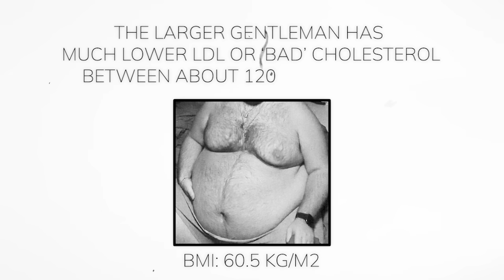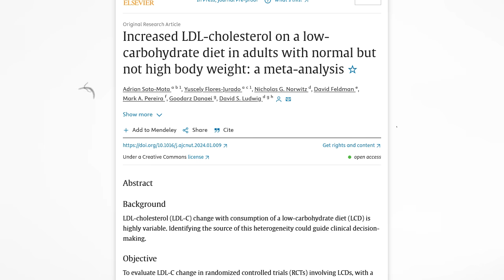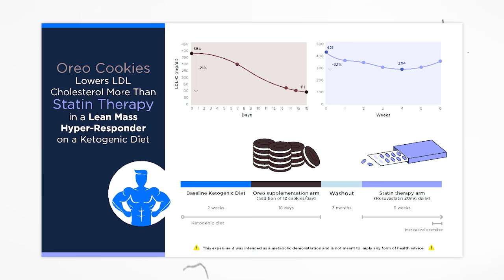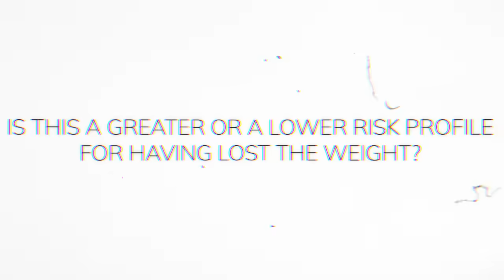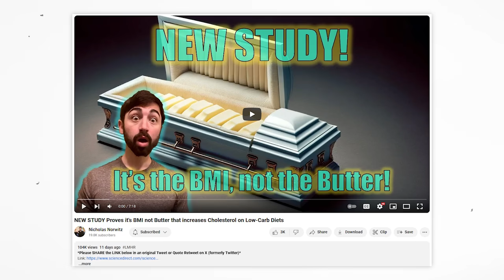Keto is "bad" for cholesterol. When is it true?